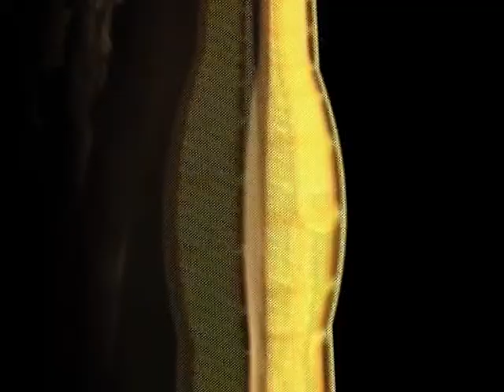.Vj.avi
piano edge